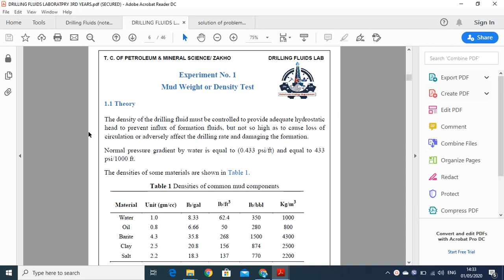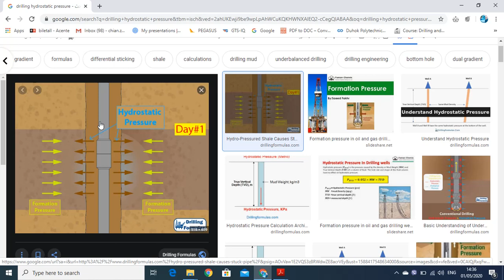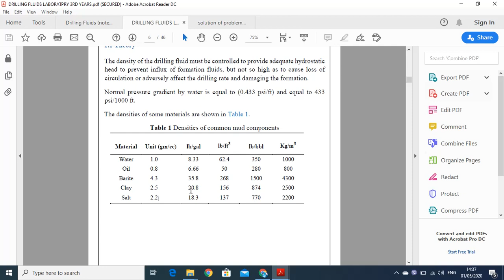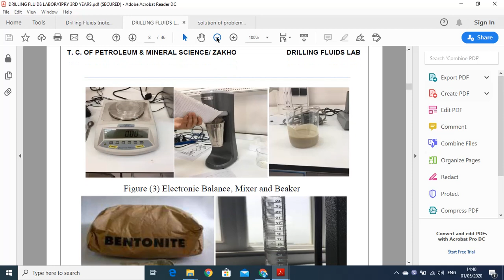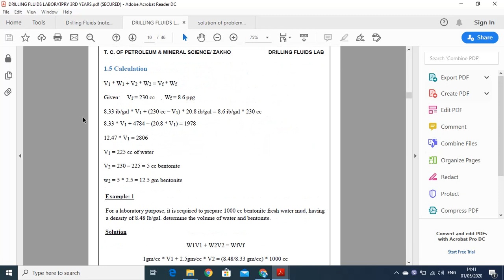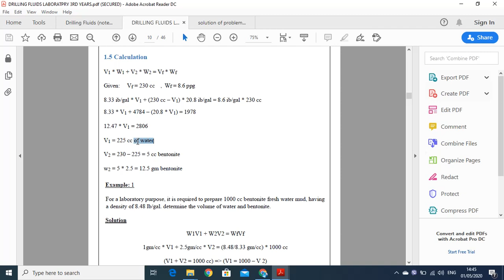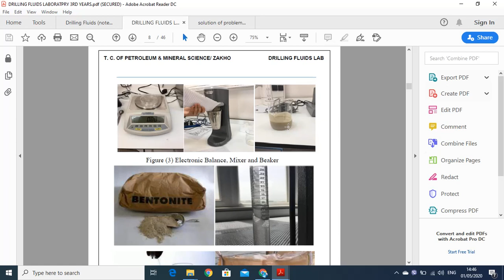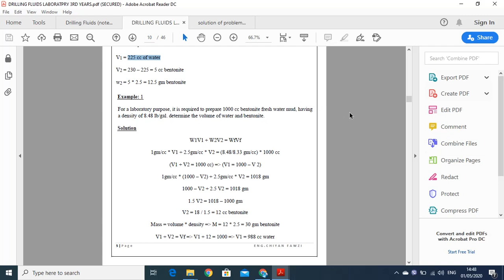# Drilling Lecture 1 Part 2 (Mud Weight or Density Test)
Mud Weight or Density Test